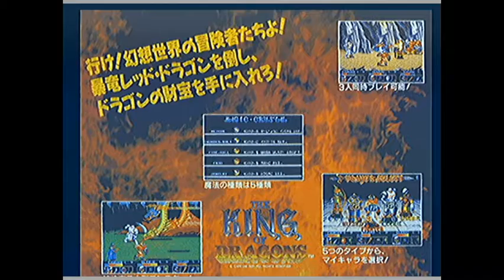The King of Dragons - up to stage 6 (from Capcom Classics Collection Vol.2)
Capcom Classics Collection Vol.2 developed by Digital Eclipse Software and published by Capcom